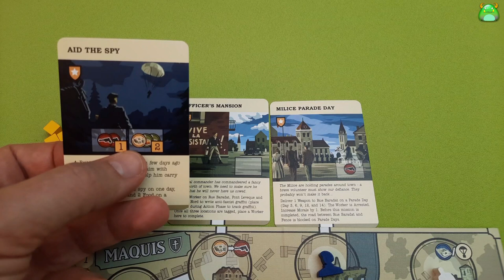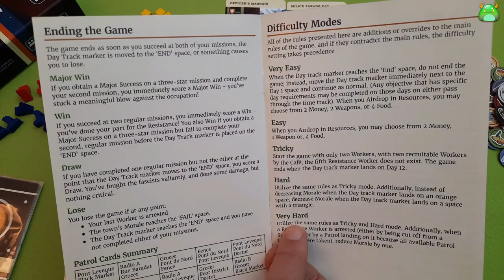Maquis - Setup & Regolamento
Setup e spiegazione del Regolamento di Maquis

Autore: Jake Staines
Edizione utilizzata: Side Room Games
Anno: 2021

Sezioni
00:00 Inizio
00:08 Setup
01:25 Regolamento
Fase Piazzamento 1:35
 - Esempi piazzamento partigiani 3:10
Fase Azioni 5:08
 - Esempi verifica percorsi sicuri 8:24
Fase Reset 11:48